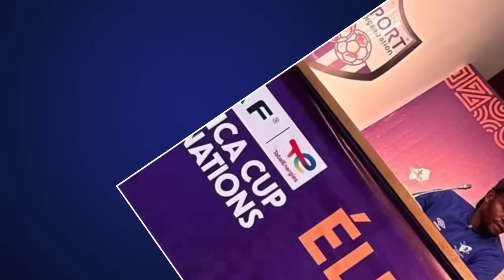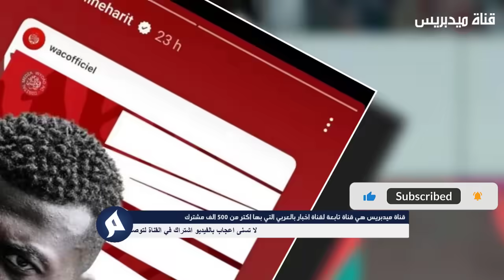خبر عاجل مدرب ليسوتو يهز العالم بتصريح غير متوقع عن المنتخب المغربي بعد مباراة المغرب وليسوتو